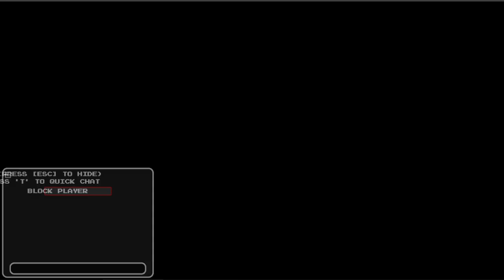mario royale (sub to @channeldeluxe !!!)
also i couldnt edit my video using openshot for some reason, so this is just raw footage, if anyone can list me a better editing software thats free, please let me know

thanks to @channeldeluxe for being in the vid!
just so you know, other people might show up while im playing these videos so here are there yt's